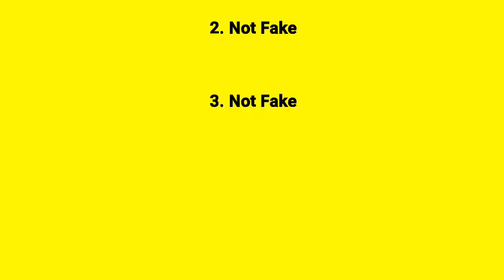Flipkart Quiz Today Live answers | Flipkart Fake or Not Fake Answer 6 June